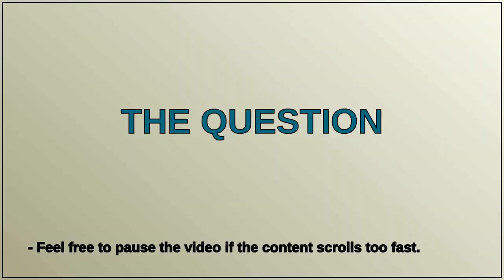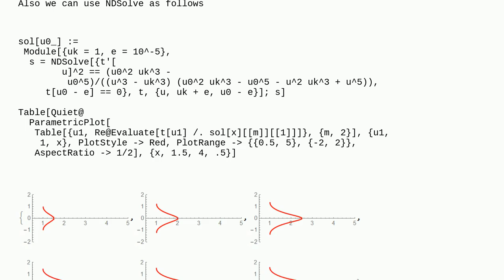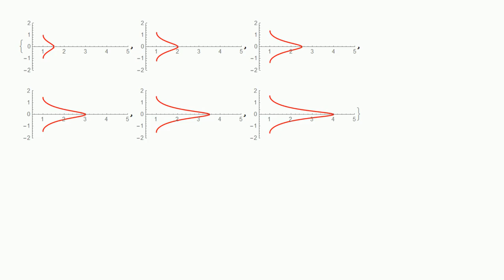Mathematica: Kernel quits while using ParametricNDSolve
Kernel quits while using ParametricNDSolve

A special thanks goes out to the community

  parametric-functions differential-equations plotting calculus-and-analysis